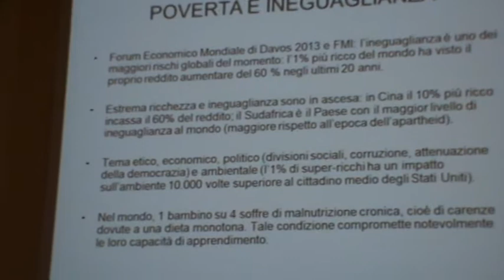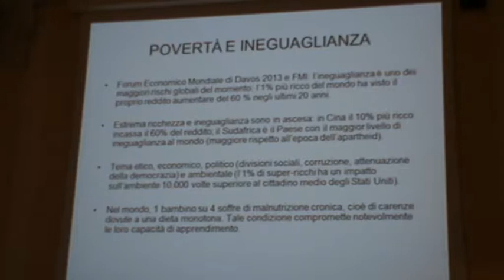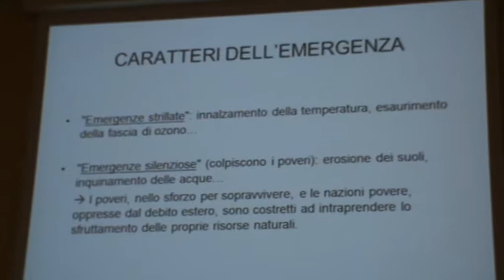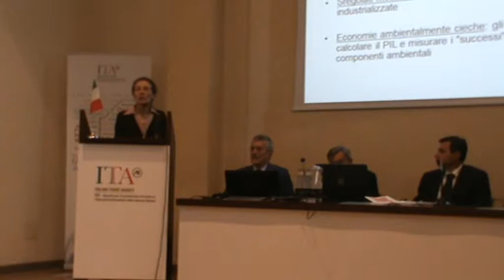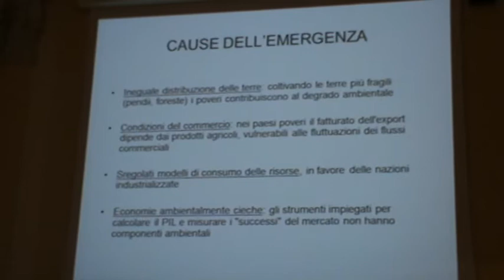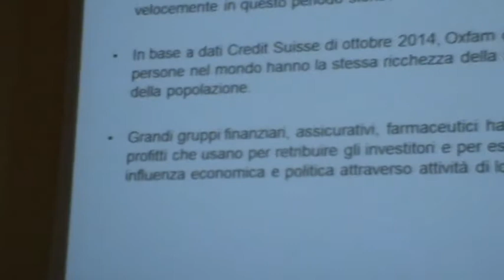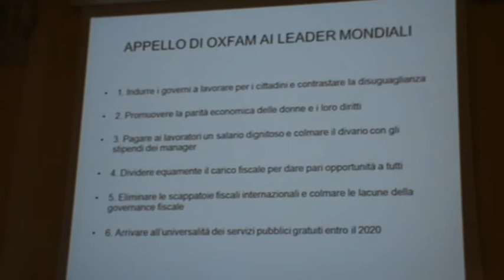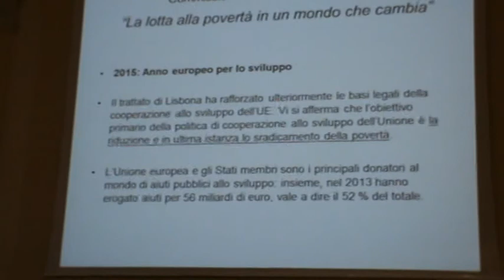Milano 7-5-15 CRISTINA BARETTINI Univ. Torino - Nutrire il pianeta Energia per la vita